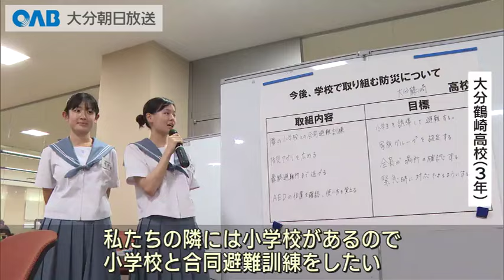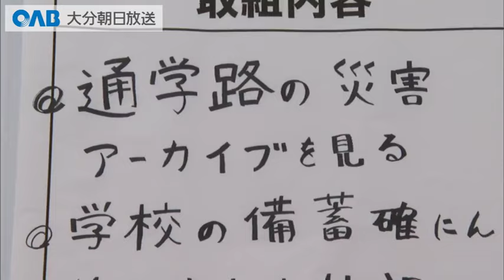【大分】高校生が防災について意見交わす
防災意識を高めようと高校生らが意見を交わしました。